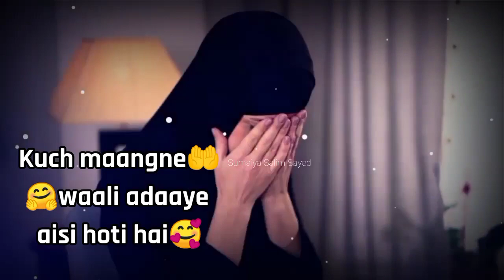🥺Dua Naseeb Badal Deti Hai😥Heart Touching Islamic Status 🕋Islamic Videos🌹Dua Status🤲New Islamic 2022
Hey Guys

islamic status in hindi
islamic channel
islamic whatsapp status
islamic videos
islamic videos in hindi
urdu shayari
islamic status in urdu
islamic quotes
muslim status
beatiful islamic status
trending islamic status
islamic sad status
trending status
islamic reels status
sumaiya creations
sumaiya salim sayed